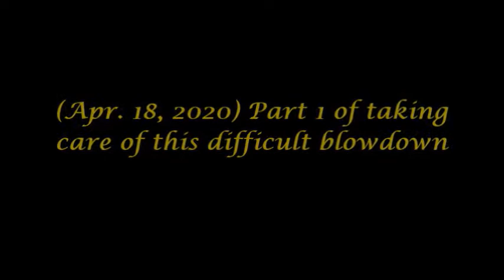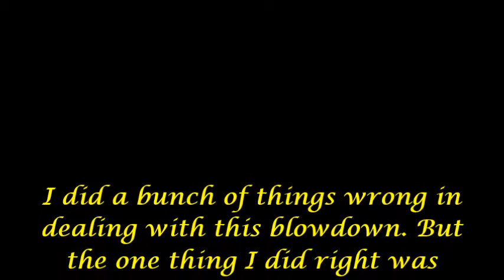(Apr. 18, 2020) More wood added to the woodpile.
In a recent storm, This large poplar tree came down in the woodlot and got caught up in the tops of some other trees. Quite a bit wood in the tree and I didn't let it go to waste.